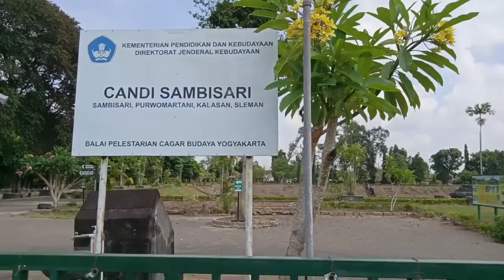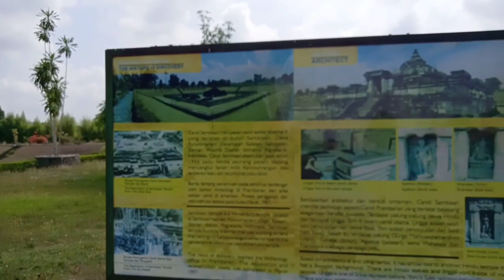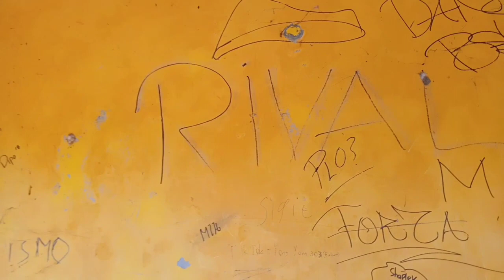Candi Sambisari. Candi hindu era mataram kuno.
24 November 2023. Candi unik. dibangun dibawah tanah🤣